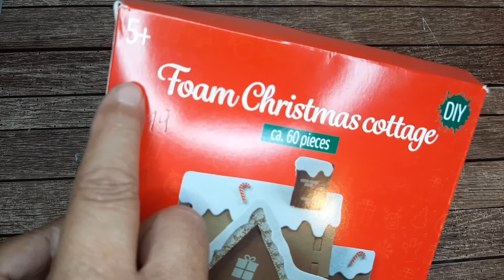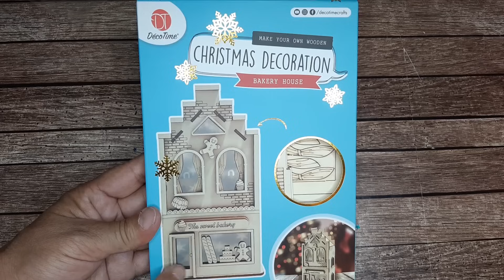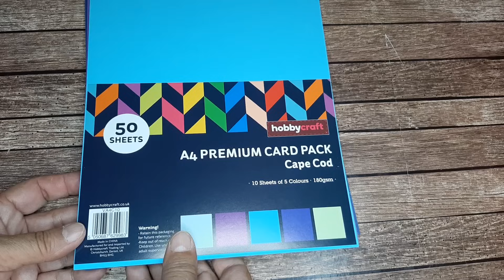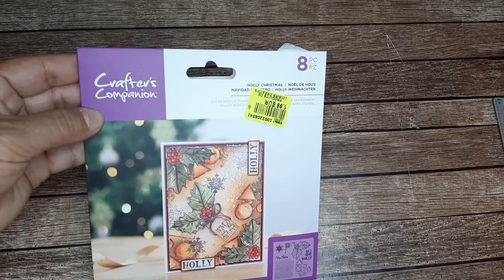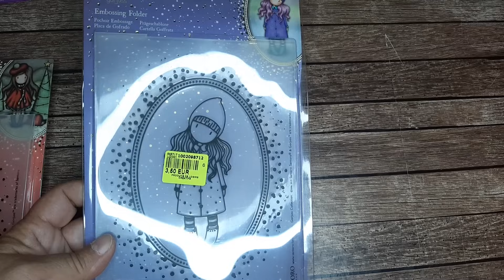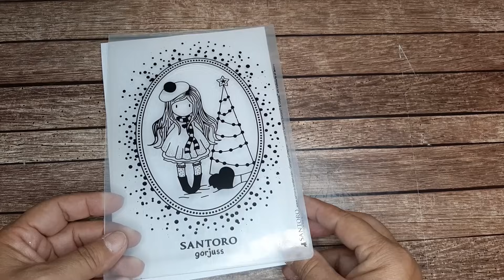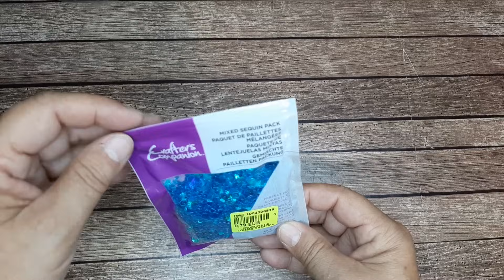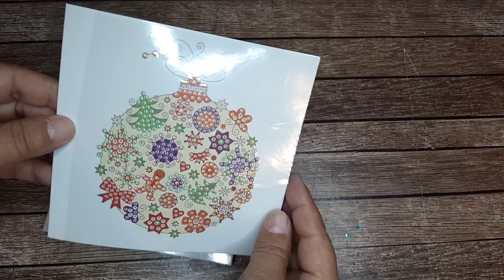Haul Action et Noz : des petites pépites !!!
Haul Action et Noz loisirs créatifs, scrapbooking. Encore de belles trouvailles 😂

📸   GROUPE FACEBOOK
         Téléchargez les gabarits et partagez sur Facebook les photos de vos créations réalisées d'après mes tutos sur murielscrap le groupe :